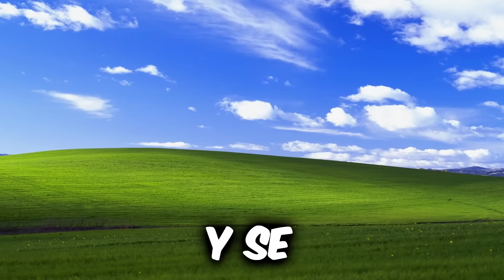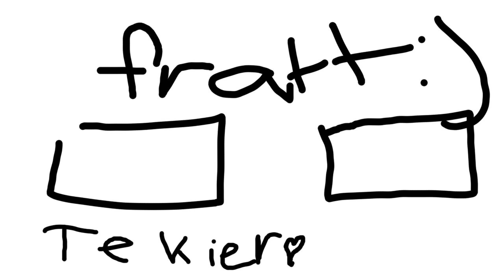Jugando con 1000 FPS en Free Fire...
Probé la Peor Copia de Free Fire...
Jugando con 15.000 DPI en Free Fire...
Jugué con el HUD mas Usado en Free Fire...
Probando el HUD mas Usado en Free Fire...
Jugué Free Fire pero Ultra Realista...